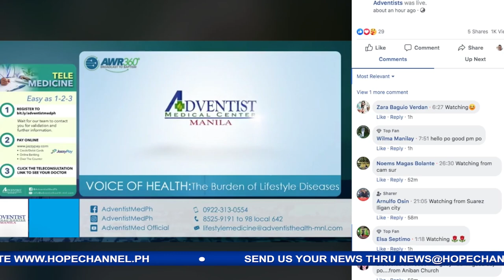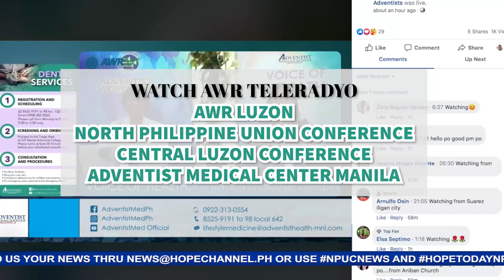HOPE Today NPUC News 10-25-2024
1. Tri-District Fellowship, naging daan sa masaya at mabuting ugnayan ng mga Adbentista sa San Pablo City
2. Master guide trainees  at Adventurer Staff, nanguna sa isang Pathfinder Campout sa Casiligan, Pola, Oriental Mindoro
3. Sports Festival, nagpatibay sa samahan nga mga kabataan sa pitong distrito ng Camarines Sur
4. Back to the Altar, Discipleship and Revival Seminar, pagpapala sa mga manggagawa ng Cavite Mission
5. Psychospiritual Evangelistic Seminar sa San Jose, Occidental Mindoro, naihatid ang 34 katao sa pagpapabautismo
6. Mga kabataan, masayang nakisangkot sa evangelistic camp sa Tuy, Batangas
7. Gift giving program, masayang isinagawa ng NPUC Workers bilang selebrasyon ng Adventist Missionary Work 150th Anniversary ...